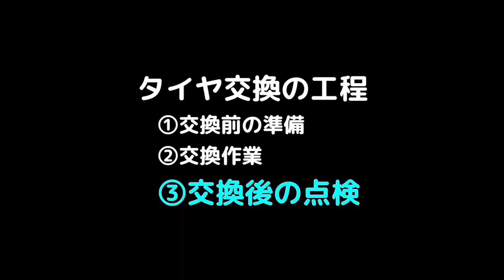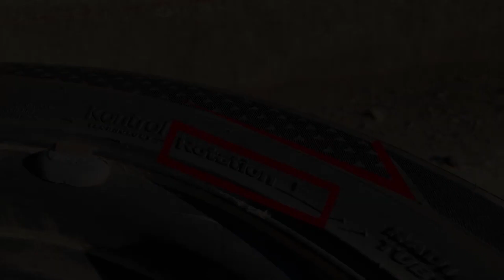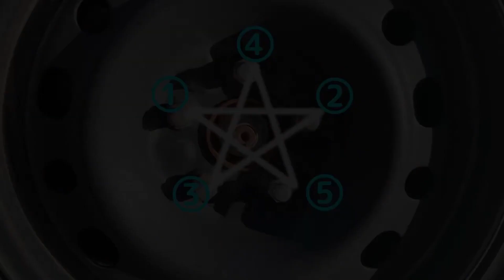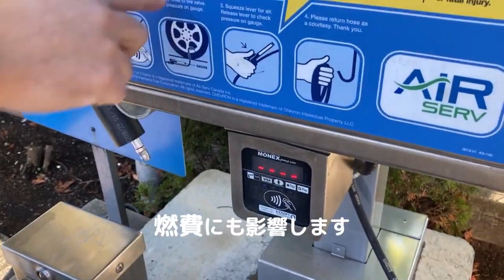【簡単タイヤ交換】「冬タイヤ」「スタッドレスタイヤ」交換方法 パンクの緊急時も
【簡単タイヤ交換の方法】
「冬タイヤ」「スタッドレスタイヤ」
　パンクの時の「スペアタイヤ」への
　タイヤ交換方法です

（◎もっと詳しい作り方・材料・費用などはこちら👇）

基本的な車載道具を使った
タイヤ交換の方法を

細心の注意を払い
是非みなさんに安心で安全に
タイヤ交換を行って頂けるように
精一杯作成しました

走行中のパンクなどの対策として
タイヤ交換の方法は
覚えて実践しておくことを

作業工程は３つ
　①交換前の準備
　②交換作業
　③交換後の点検

主に使用した道具
　〇レンチ
　〇ジャッキ
　〇輪止め（２×４材）
　〇グローブ
　〇スタッドレスタイヤ

今回の作業方法で
これまで一度も
トラブルはありませんが

個々のご裁量に委ね
何事も当方で責任を負いかねますので

ご視聴・ご登録・いいね！

‹もくじ›
0:00 ご視聴ありがとうございます
0:20 作業工程
0:33 ①交換前の準備
2:18 ②交換作業
6:44 ③交換後の点検
8:15 最後までご視聴いただきありがとうございます